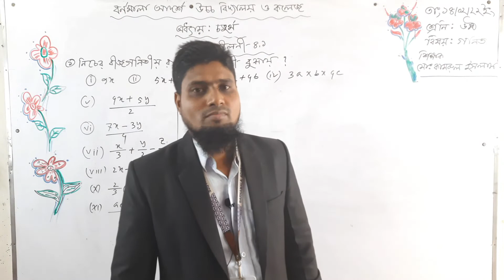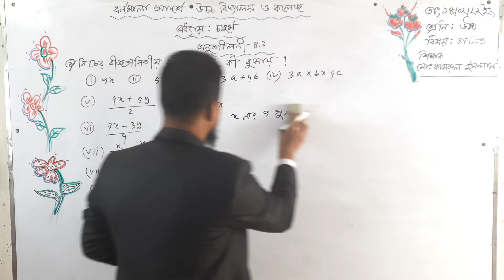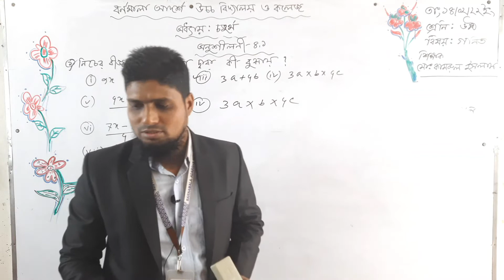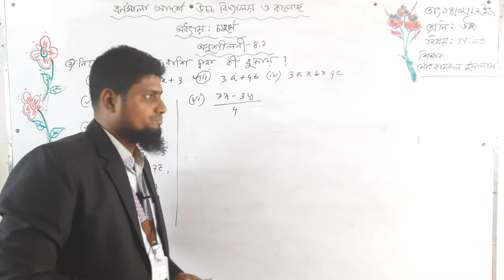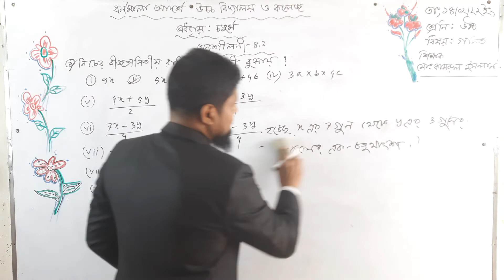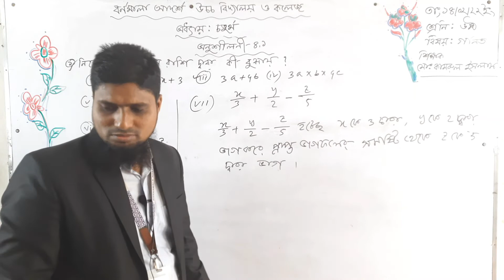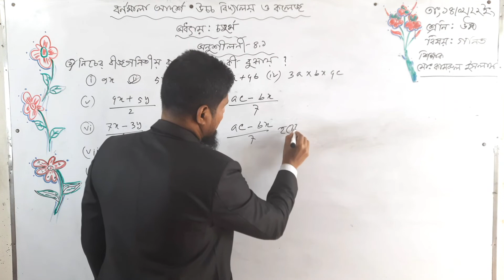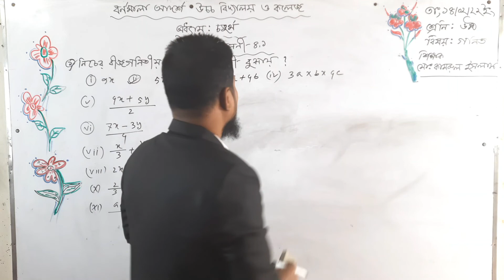১৫/০২/২২ । শ্রেণিঃ ষষ্ঠ । বিষয়ঃ গণিত । অনুঃ ৪.১ ( বীজগণিত) ১নং এর সমাধান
১৫/০২/২২ । শ্রেণিঃ ষষ্ঠ  ।  বিষয়ঃ গণিত  । অনুঃ ৪.১ ( বীজগণিত)  ১নং এর সমাধান